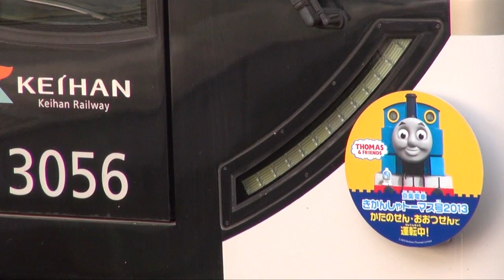京阪3000系『きかんしゃトーマス号2013』ラッピング車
京阪電気鉄道では「きかんしゃトーマス」とのタイアップで、毎年異なるデザインのラッピングトレインが運行されていますが、3月2日からは2013年バージョンが登場しています。
ラッピングトレインは京阪本線の3000系・交野線ワンマン運用の10000系それぞれ1本ずつ、また大津線にも1本ありますが、本動画ではこのうちの3000系電車を取り上げます。主に本線の特急列車に充当されています。
《撮影日》2013.3.8／3.9